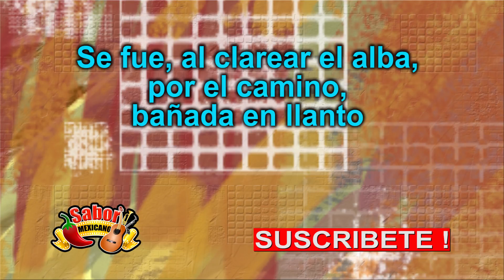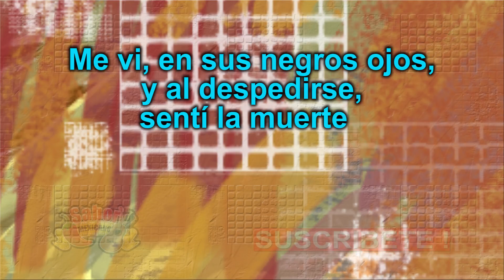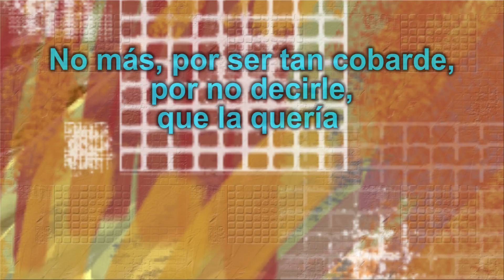Con Mis Propias Manos - Norteños De Ojinaga (LETRA)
También buscamos en los canales  SABOR MEXICANO (Películas Mexicanas, Música y reportajes de Pueblos Mágicos)

LATIN MEDIA ENTERTAINMENT (Películas Mexicanas y Música)

Y DMY (Lo Mejor de lo Mejor en Películas y Música)